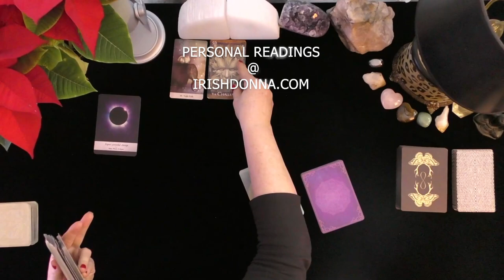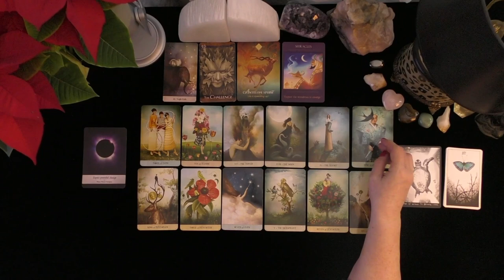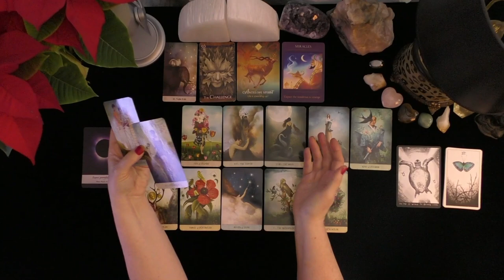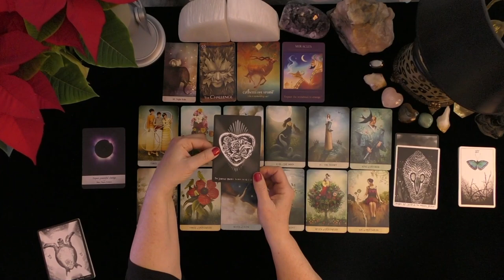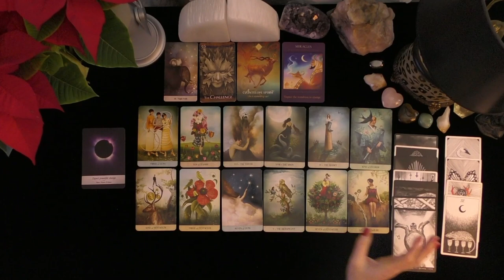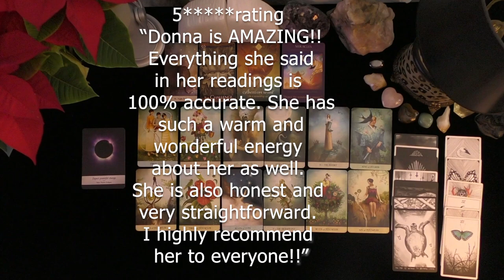LIBRA~2022 MAGIC IS IN THE AIR! DEEP LOVE & A CHARMED ABUNDANT HAPPY LIFE!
LIBRA~2022 MAGIC IS IN THE AIR! DEEP LOVE & A CHARMED ABUNDANT HAPPY LIFE!~LOVE TAROT~LOVE READINGS~TIMELESS, 2021, IRISH DONNA TAROT
Highlighted Review
5 INDEPENDENTLY VETTED FEEDBACK
 1 week ago
Rating & Reviews
7,964 REVIEWS

"Perfect!"

"ALWAYS AMAZING"